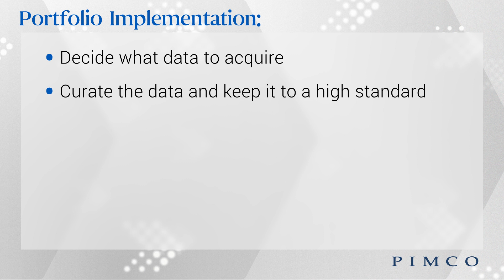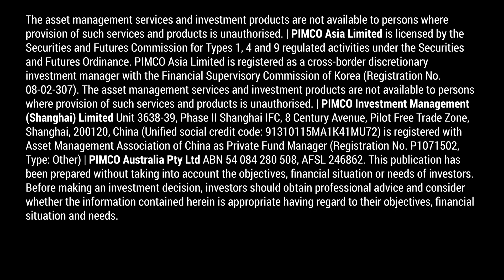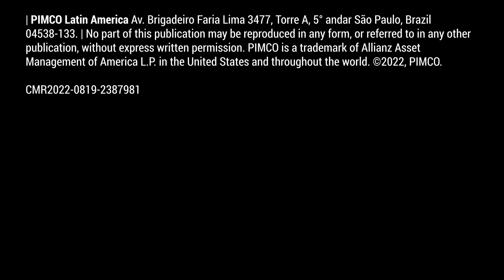Portfolio Management Analytics: Why Harnessing Data is Key for our Clients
Qi Wang discusses her role as CIO Portfolio Implementation, which is designed to harness technological advances in data delivery, analytics, empirical research and portfolio solutions to strengthen our investment process and our commitment to clients.